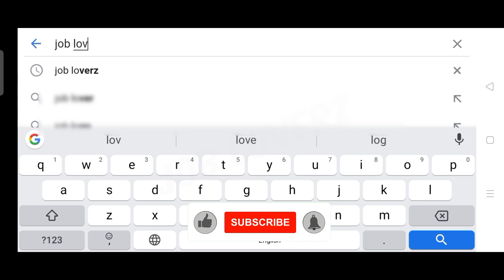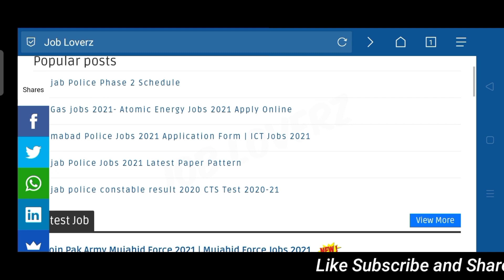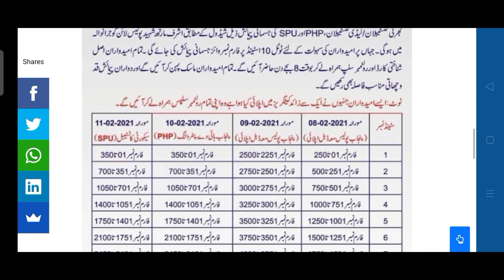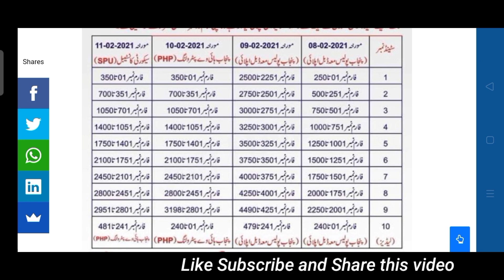Punjab Police Schedule 2021 || Punjab Police Bharti 2021 || Punjab Police Phase 2 Schedule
Punjab Police New Update || Punjab Police Schedule 2021 || Punjab Police Measurement Date 2021

Punjab Police Physical Test Date 2021 || Punjab Police Bharti 2021 || Punjab Police Phase 2 Schedule

new job
new jobs